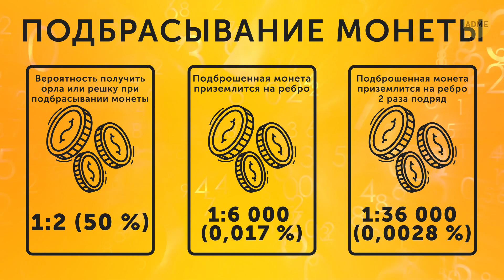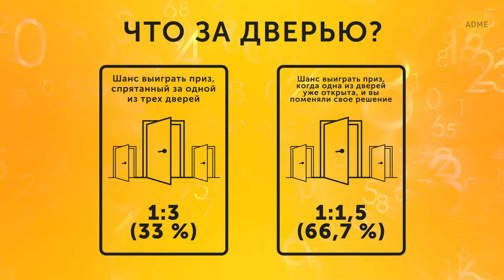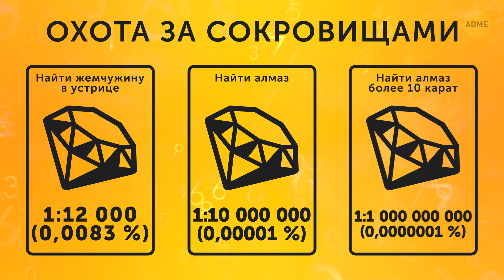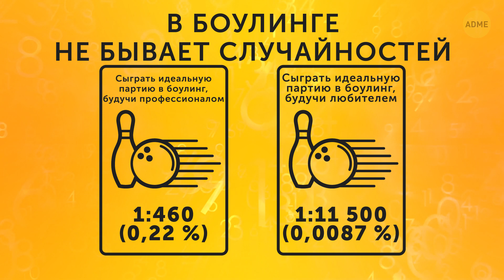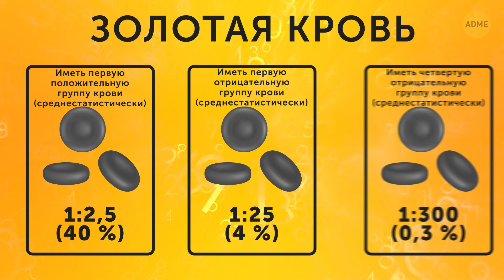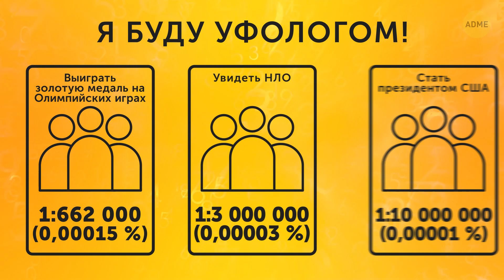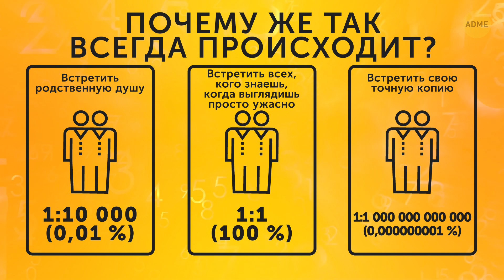25 самых необычных вероятностей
Вы когда-нибудь задумывались, какова вероятность встретить на улице своего двойника? Или, может, у вас есть однояйцевый близнец – каков был шанс, что вы будете похожи, как две капли воды? В этом видео мы отвечаем на эти и множество других вопросов!

Тайм-коды:

Подбрасывание монеты 0:03

Бросание костей 0:18

Дни рождения 0:33

Удар молнии 0:48

Падение метеорита 1:03

Что за дверью? 1:18

Вы выиграли! 1:34

Монополия? Я в деле! 1:56

Как непросто быть актером... 2:11

Охота за сокровищами 2:23

Настоящие чудеса природы 2:38

Не так уж много мы знаем о животных 3:03

Вот это удача! 3:19

В боулинге не бывает случайностей 3:30

Долгожители, объединяйтесь! 3:45

Вас приняли? 4:00

Мораль: не теряйте свои вещи 4:10

Золотая кровь 4:25

«Ручной вопрос» 4:40

Все дело в желтке 4:52

Похоже, я — тысячеонер 5:04

Одного вполне достаточно 5:15

Совсем маловероятно 5:30

Я буду президентом! 5:42

Почему же так всегда происходит? 5:57